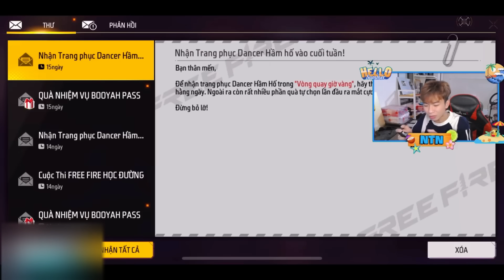NTN review trang phục mới “ Dancer Hầm Hố ” cực ngầu và cách nhận Free bộ đồ ???